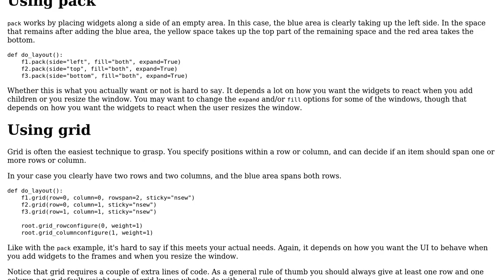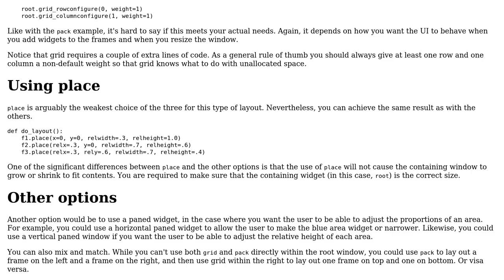positioning of a 3 Frames layout with tkinter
With thanks & praise to God, and with thanks to the many people who have made this project possible! | Content (except music & images) licensed under CC BY-SA | Music | Images & others | With thanks to user Py_Rog user Bryan Oakley and the Stack Exchange Network Trademarks are property of their respective owners. You are responsible for your own actions.